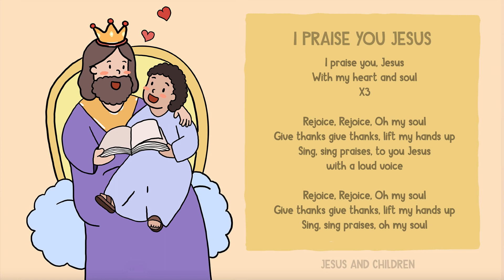MR) I praise you Jesus /내영이 주를 영어버전